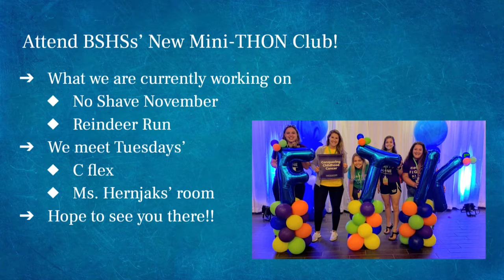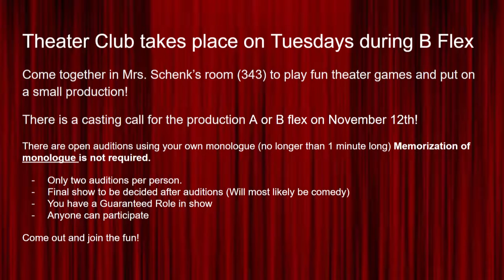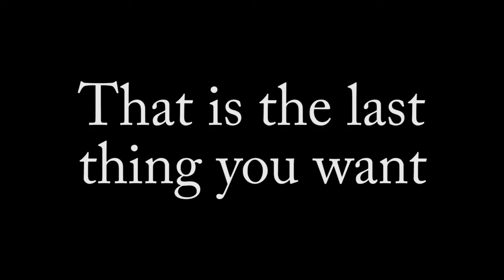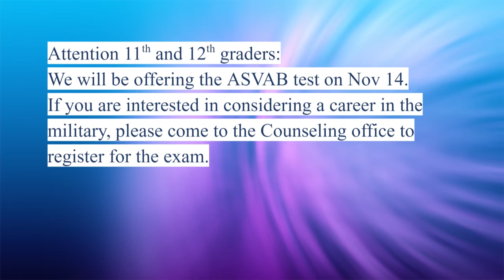November 8th, 2019 News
Hope you Enjoyed Big Spring!